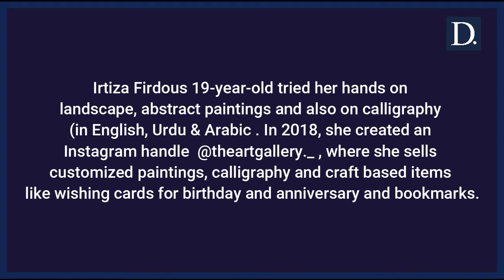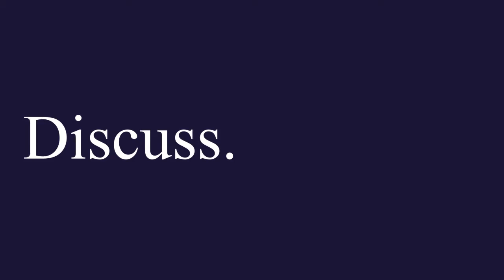Irtiza Ferdous | Painting artist | LifeStory by The Dispatch